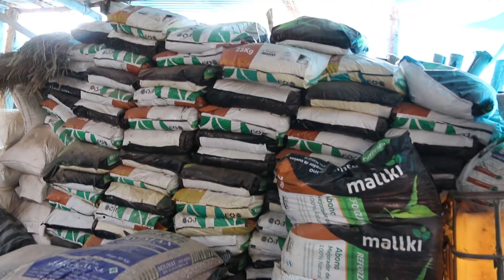Entrega de semillas e insumos agrícolas aplicando medidas de bioseguridad